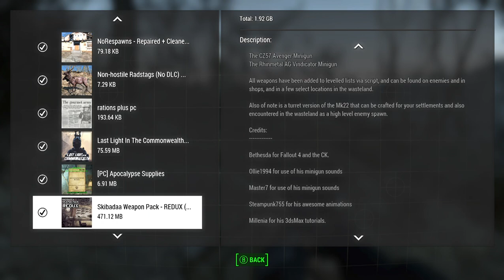JUST TALKING Ep: 3 Social Media, and the Weapon Mod I use on Fallout 4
SHOUT OUT TO DAVID ON THE FALLOUT 4 FAN FACEBOOK GROUP AND MY BABY NIECES.